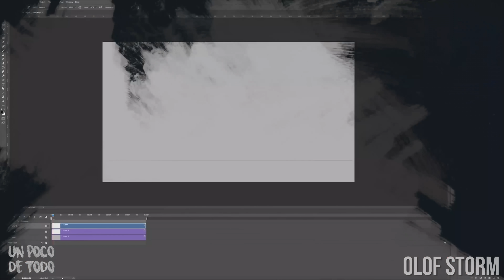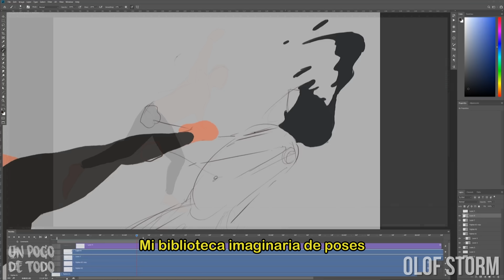MEGA IMAN vs BOLA DE PLASMA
👕Playeras de UPDT!